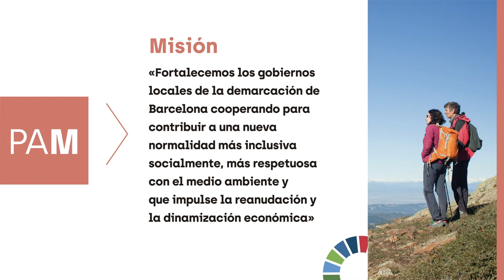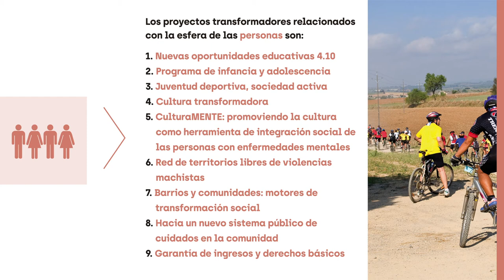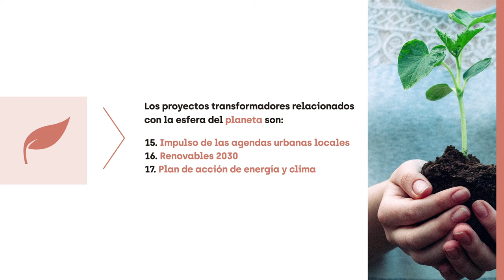Plan de Actuación de Mandato 2020-2023 de la Diputación de Barcelona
Fortaleceremos el mundo local y reactivaremos los municipios y las ciudades para una economía, una sociedad y un medio ambiente sostenibles

El Plan de actuación de mandato 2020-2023, o PAM 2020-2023, es el documento estratégico que recoge los principales objetivos políticos que dan respuesta a las prioridades del gobierno de la Diputación de Barcelona y las líneas de actuación para alcanzarlos, considerando todos los recursos que la corporación tiene al alcance.

Este Plan establece una hoja de ruta del gobierno de la corporación, y se actualizan y renuevan de acuerdo con las nuevas prioridades políticas que aparecen según la evolución del contexto económico y social de la provincia de Barcelona.